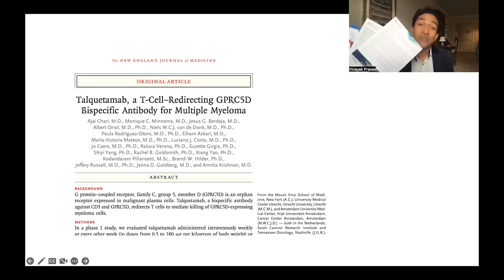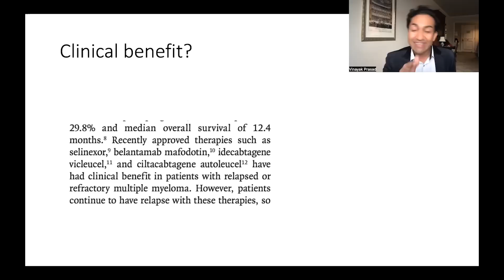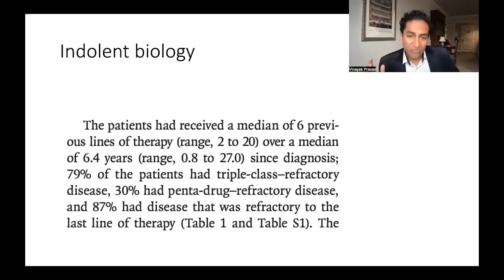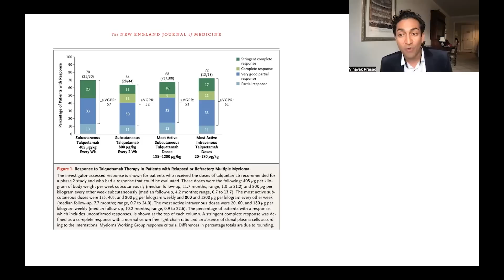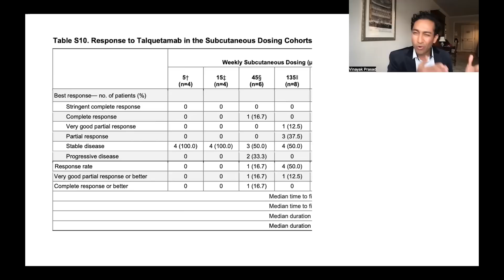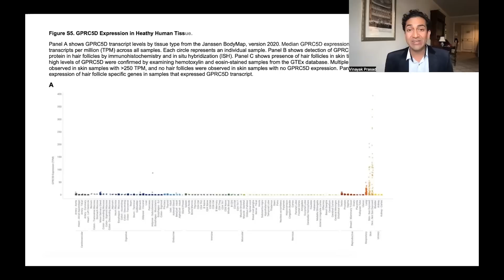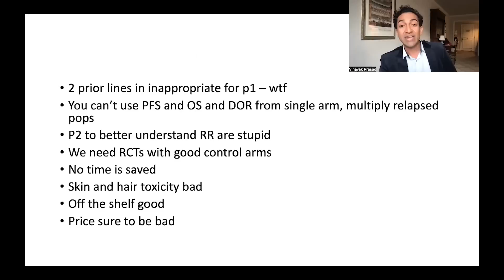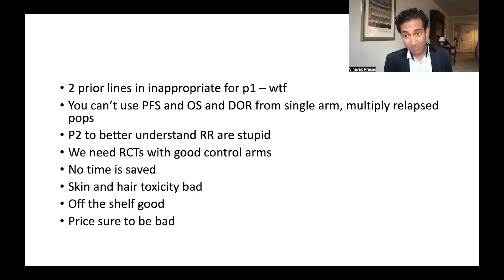Monumen-TAL - I dismantle the ASH/ NEJM Talquetamab study | First of the ASH 2022 video series